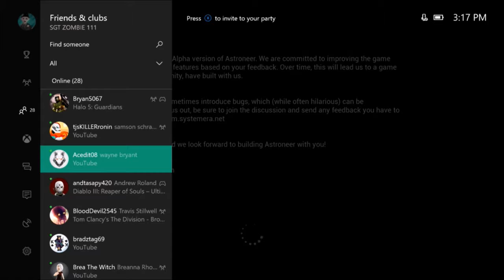I found a satellite in astroneer